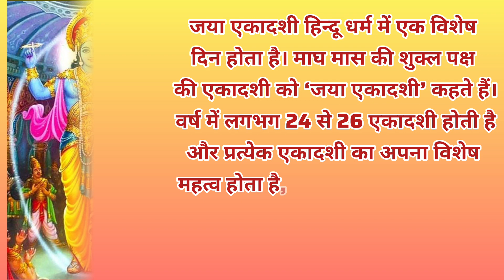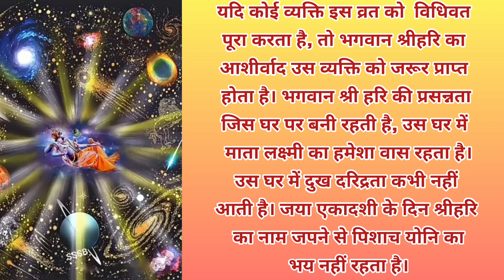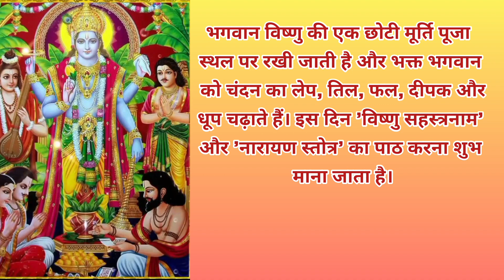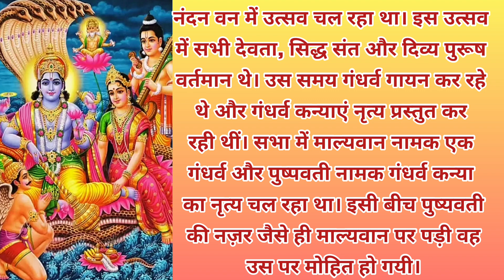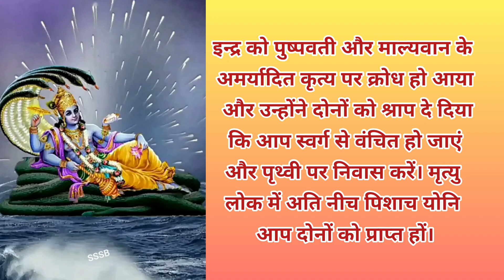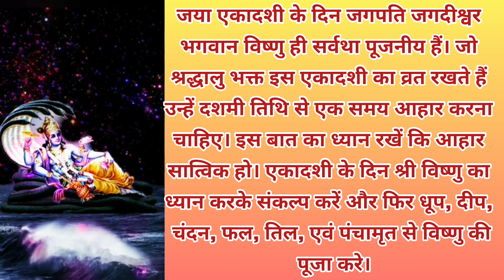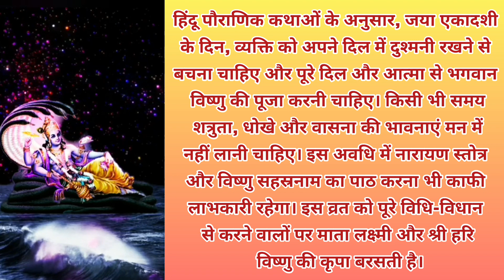Jaya ekadashi 2024|Ekadashi February 2024|Ekadashi kab hai